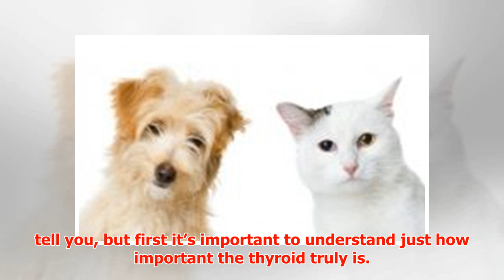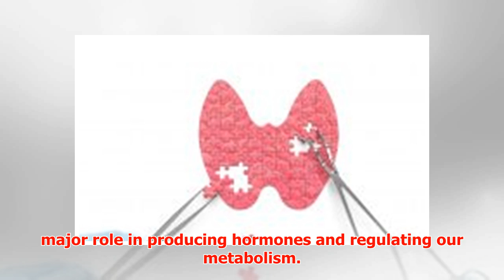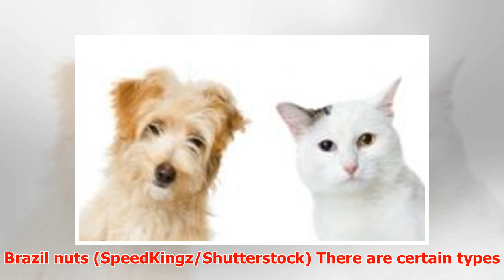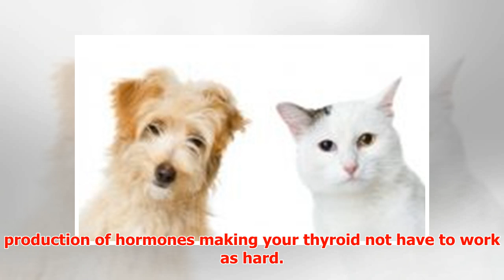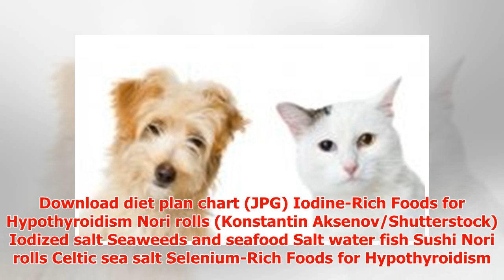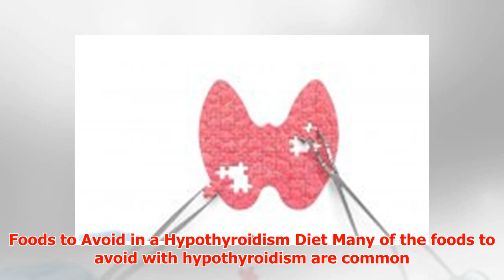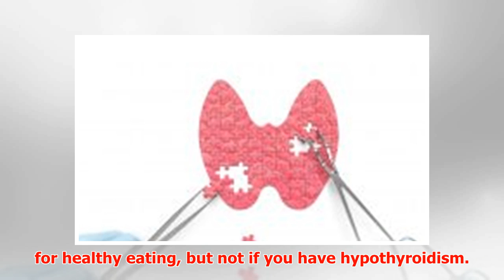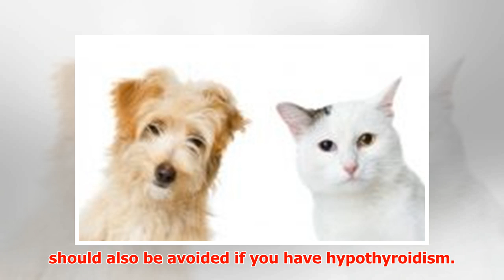50 Best Foods to Eat for an Underactive Thyroid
► 50 Best Foods to Eat for an Underactive Thyroid Correct diet for your thyroid can offer many benefit...